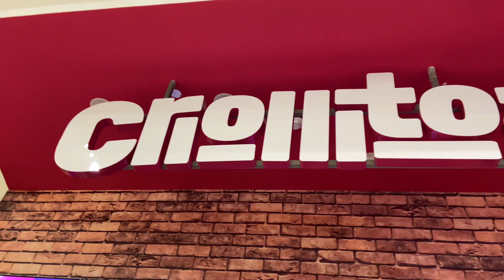ENROLLADO de ANTICUCHOS?😱 SANDWICH de SECO de RES?😱 | Mi experiencia en CRIOLLITOS 🇵🇪 🍽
Hola amig@s!

Les cuento que fuimos a probar la carta del primer fast food de comida peruana en el Perú, la verdad que estuvo buenaza. Les dejo los datos para que ustedes puedan darse una vuelta por ahí.

📍 Dirección: @mallplazape Bellavista - Patio de Comidas 2do Piso.
Mallplaza Bellavista, Av. Óscar R. Benavides 3866, Callao 07011

Si tienes alguna duda o sugerencia indícame en los comentarios y con gusto te responderé. También ayudarías un montón si le das like al video, dejas un comentario constructivo (para ir mejorando 💚) y lo compartes con alguien que pueda necesitarlo.